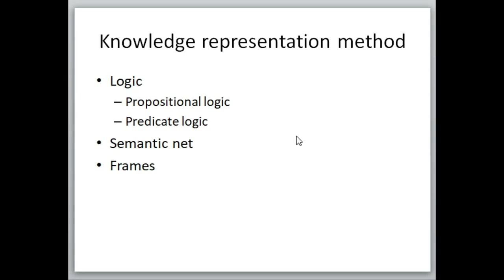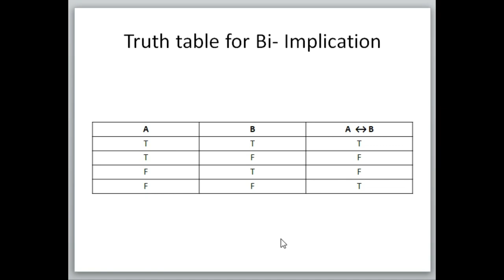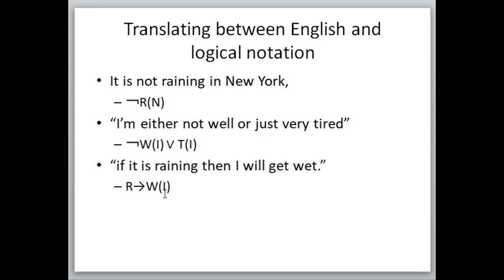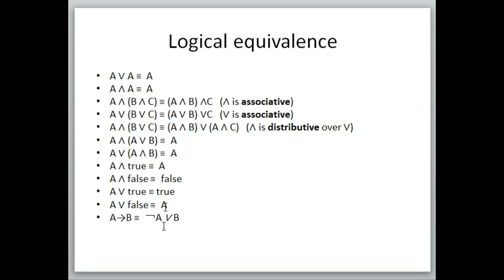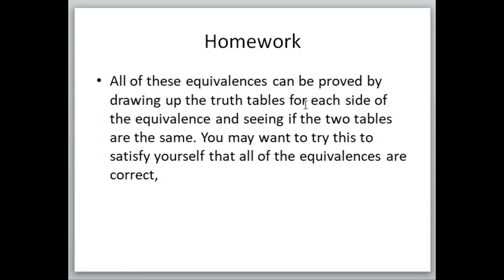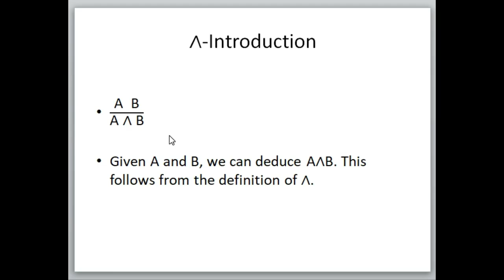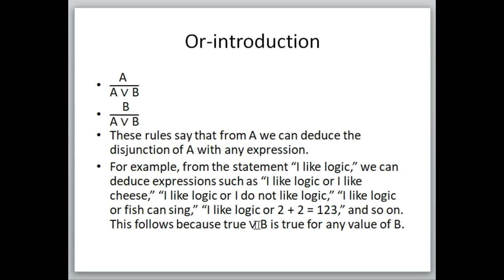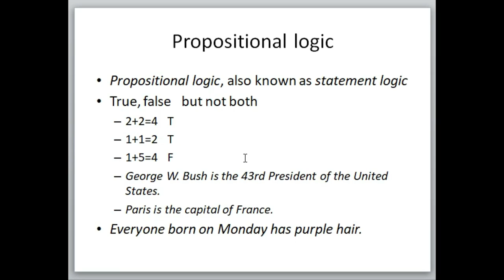Lecture 25 Artificial intelligence Knowledge representation Propositional Logic Inference